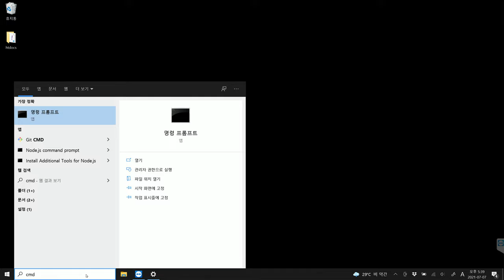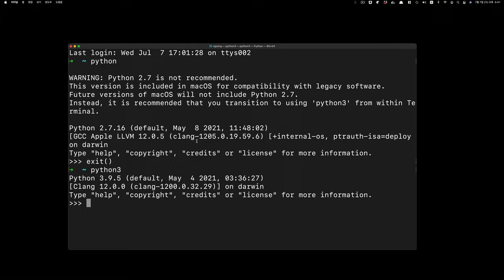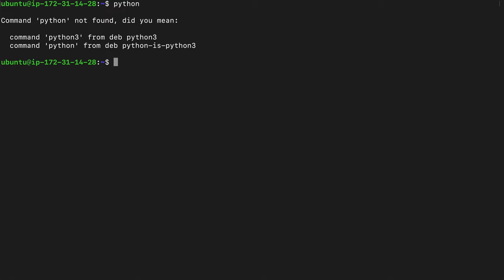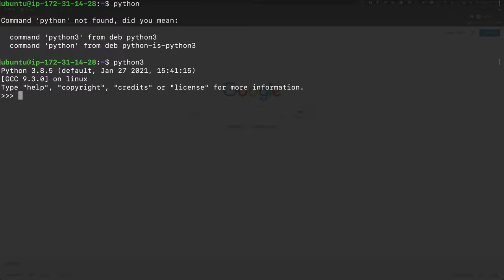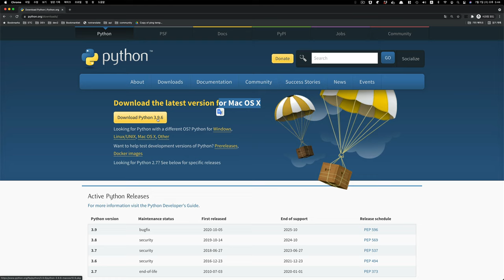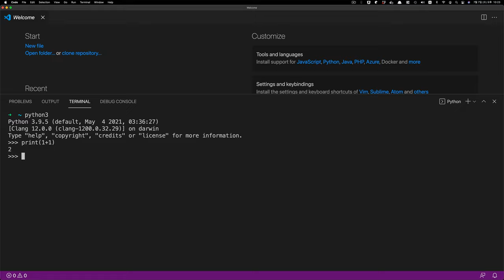생활코딩 Python 입문수업 - 2.1. 컴퓨터에 직접 설치하기